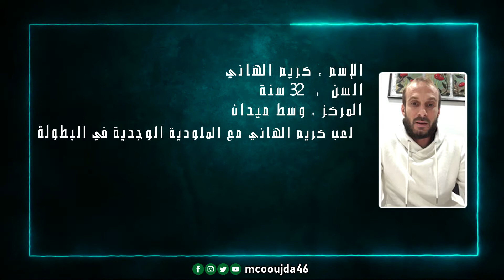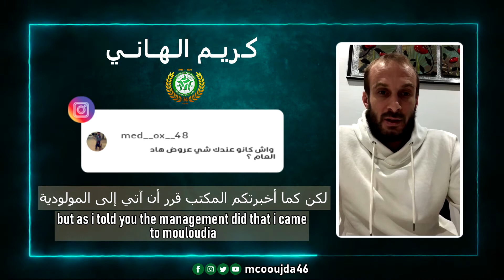برنامج إسأل لاعب | الحلقة الأولى | كريم الهاني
إسأل_لاعب برنامج جديد يهدف إلى تقريب اللجمهور من اللاعبين عن طريق طرح العديد من الأسئلة بشكل مباشر على لاعبي فريق مولودية وجدة، كما سيتم إستضافة العديد من اللاعبين، الشخصيات و الجماهير
ضيف الحلقة الأولى هو لاعب المولودية الوجدية اللاعب كريم الهاني